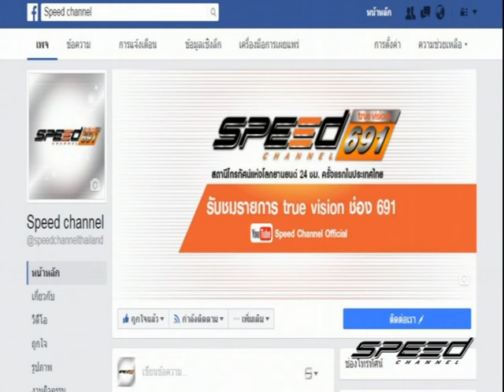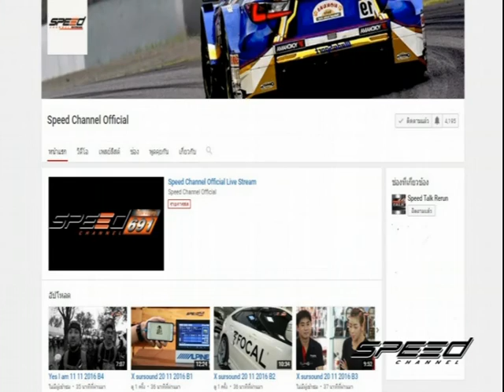Speed Rider OA 08 06 2017 B1